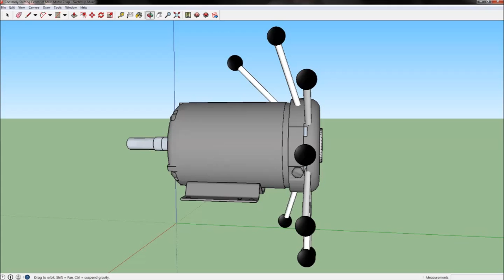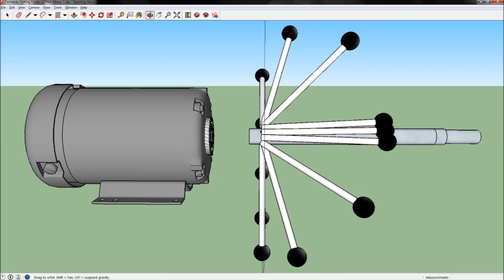Constantly Shifing Center of Mass Leverage motor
Public domain now.  If a lever allows you to trade increased distance for decreased effort or force will it not also work inversely?  Still designing the model, although I cannot show you how to build it, if you are a garage builder like I am and you have more tools and equipment then I do, I can hire you to help me build the Constant Shifting Center of Mass Model Mike 1 at 100KGarages or take a look at the Sketchup model at
Public domain now